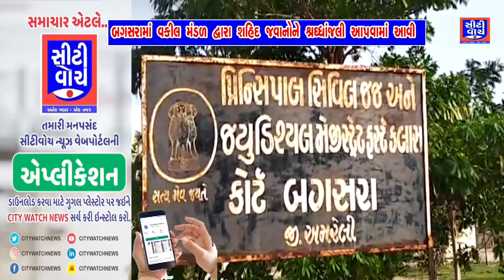બગસરામાં વકીલ મંડળ દ્વારા શહીદ જવાનોને શ્રધ્ધાંજલિ આપવામાં આવી